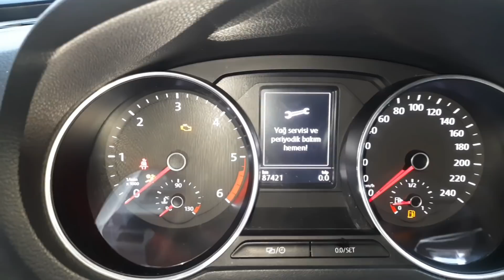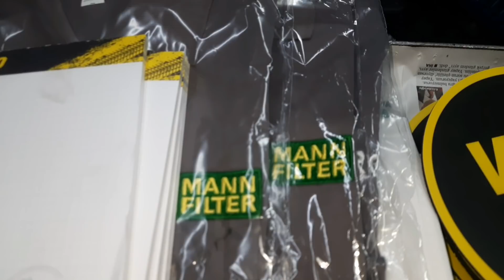Araçlarda rutin arızalar(süspansiyon sistemleri)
aracın altına dikkat edin Herhangi bir şeye vurup radyatörü patlatabilirsiniz